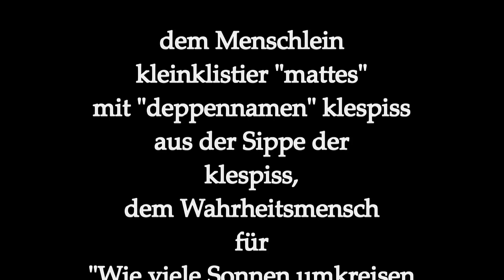Die Flacherde ist anderen Erden überlegen! Wie viele Sonnen umkreisen die flache Erde?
Der Flacherdler "Mensch Matthias aus der Familie der Kleespies" weiß: Ganz viele Sonnen umkreisen unsere flache Erde. Wer das nicht erkennt, kann nicht selber denken. Und das "heliozentrische Unfug-Modell" (HUM) ist nur dafür da, uns das selbstständige Denken abzugewöhnen. Außerdem geht man durch Ansehen dieses Videos einen selbsterfüllenden Vertrag mit den Flacherdlern ein.

Quelle:
Herrn Kleespies staatsüberwindende Gedanken:
Wie viele Sonnen umkreisen die Erde?